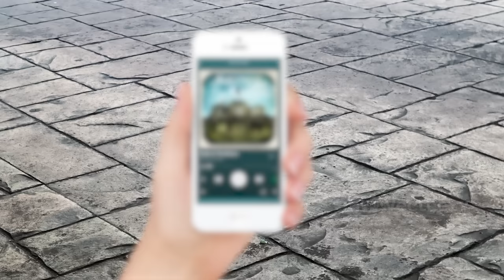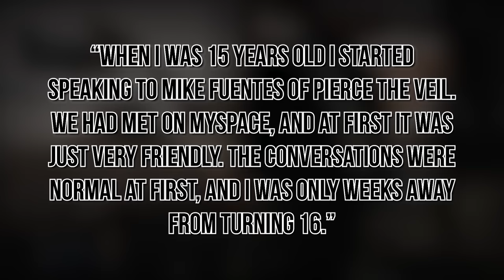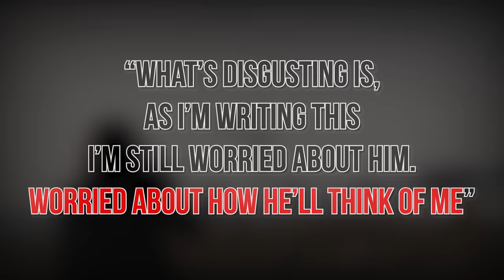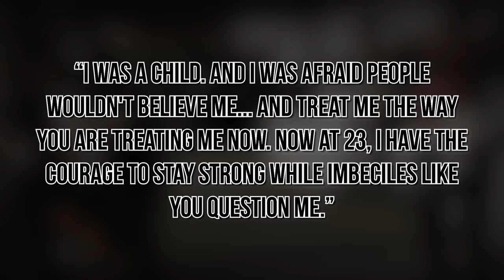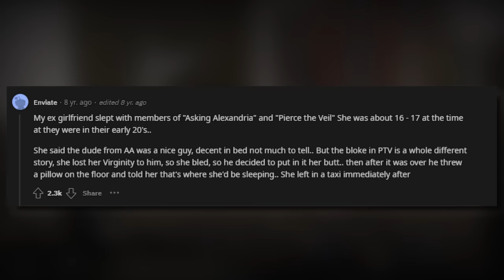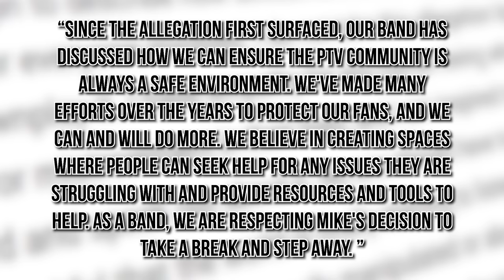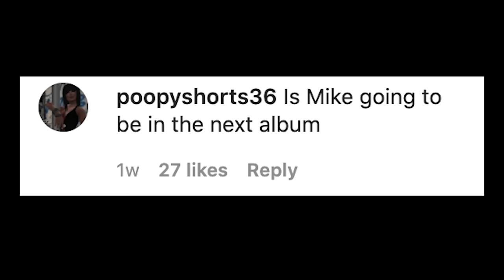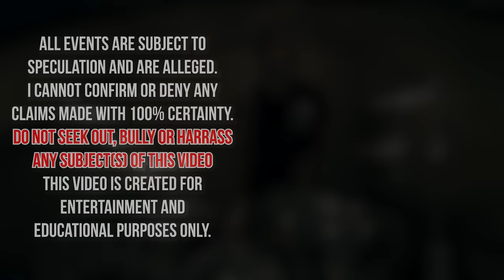The Degenerate Drummer with a Dark Past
**This channels main content style is not alternative music related.
THIS SERIES IS NO LONGER TAKING SUGGESTIONS